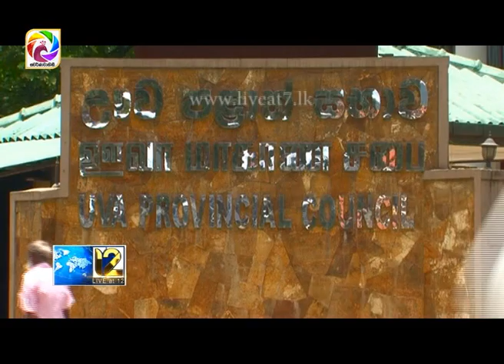පළාත් සභා ජන්දය පිලිබඳ රැස්වීමක්